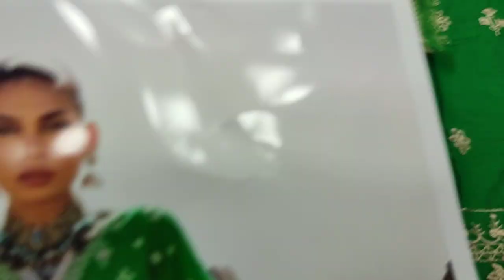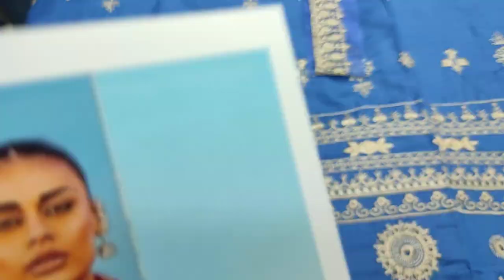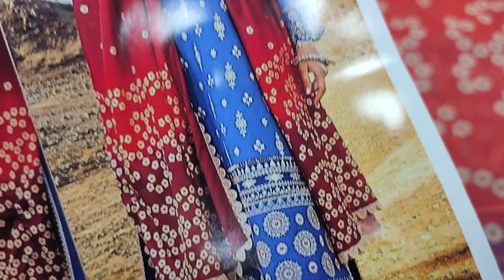Latest Chunari Designer Embroidered Dress Ladies Fashion Unstitch RP 4000 Design # zc-ch-05